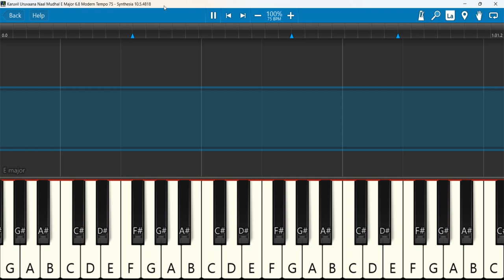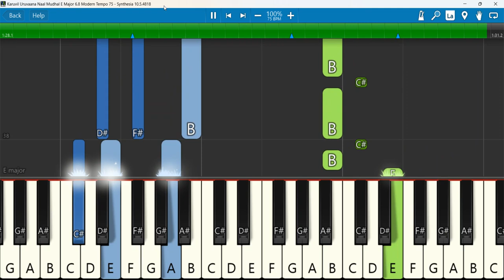Karuvil Uruvaana Naal Mudhal Keyboard Notes E Major 6 8 Modern Tempo 75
Karuvil Uruvaana Naal Mudhal (official) - New Tamil Christian Song 2023 _ Sung by _ Bro . SIJANTH